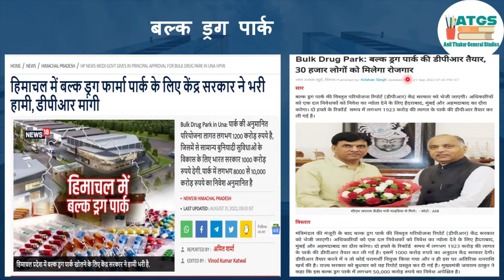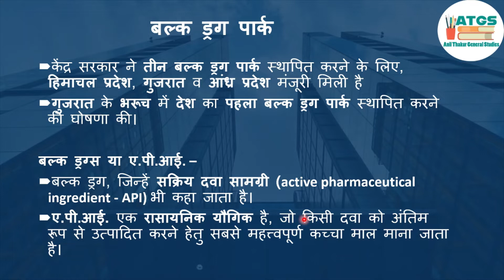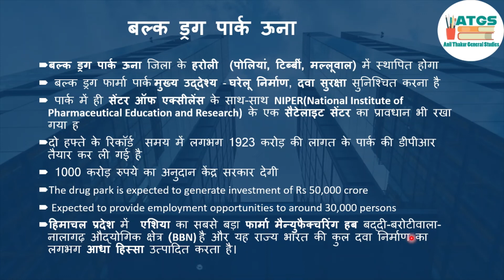Bulk Drug Himachal Pradesh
HPPSC,HPSSC,HAS, NT, Police, JOA, Himachal GK, Himachal General Knowledge, Himachal Samanya Gyaan.
himachal administrative services, himachal administrative Exam, Naib Tehsildar